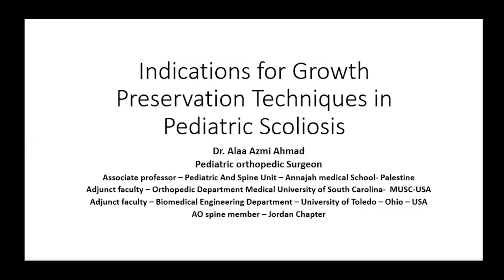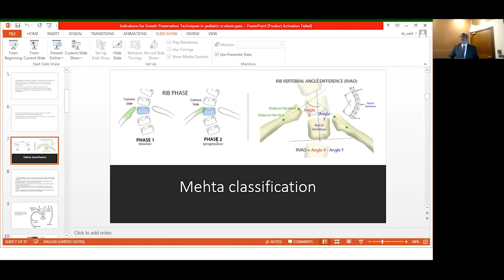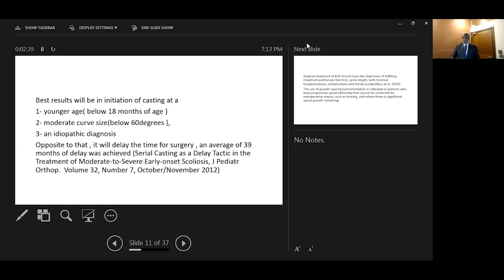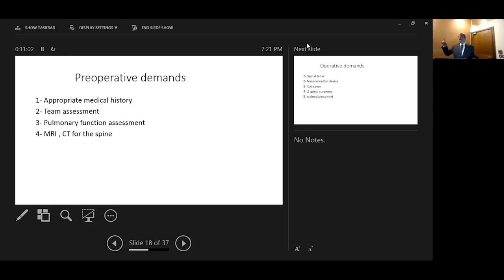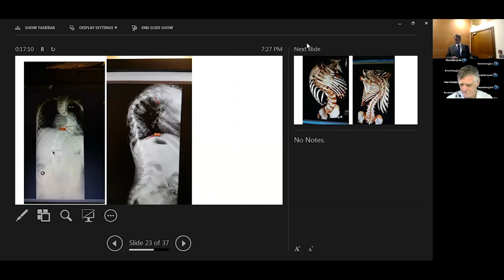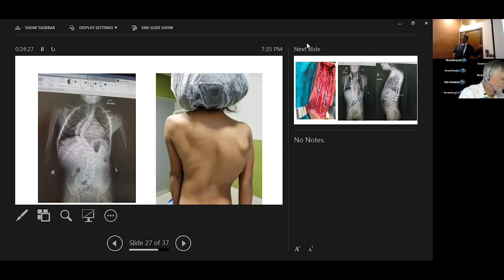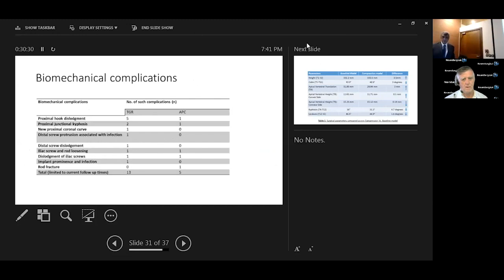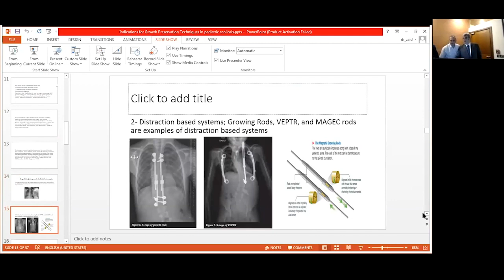Indications for Growth Preservation Techniques in Pediatric Scoliosis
Scientific presentation on Pediatric Scoliosis by Dr Ala'a Azmi.